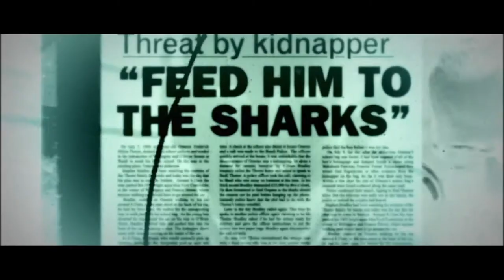CRIME INVESTIGATION AUSTRALIA - Series 4 Teaser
We're very excited to announce a new series of Crime Investigation Australia will be back in 2022!